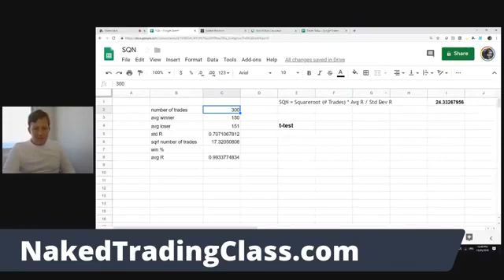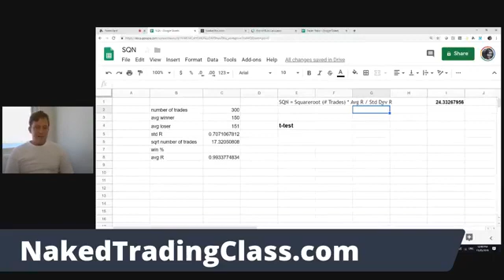TRADING Statistic: Why should you use this weird system stat? (Pros and Cons)